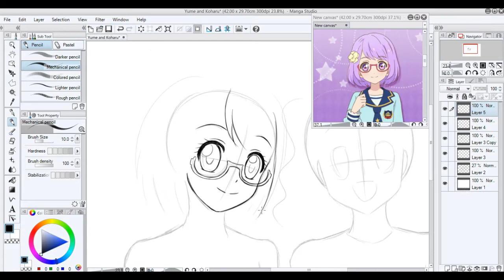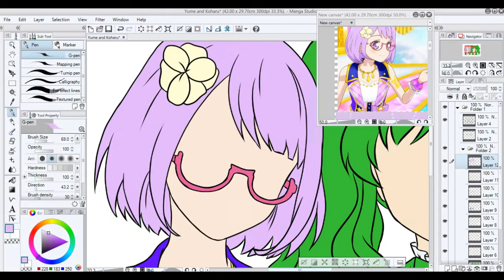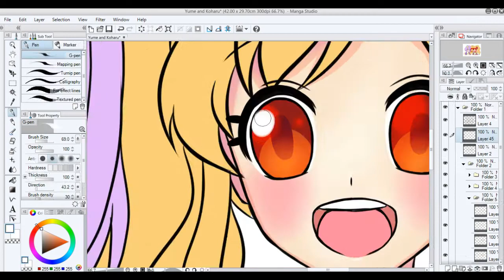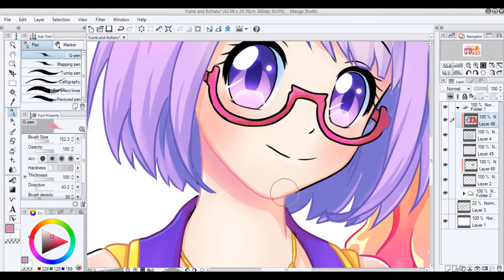Speedpaint 36 - Aikatsu Stars Yume Nijino & Koharu Nanakura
Felt like drawing some head shots of Aikatsu Stars characters. The lineart for some reason hasn't recorded. Not sure if it just didn't save or if I didn't hit record. :/